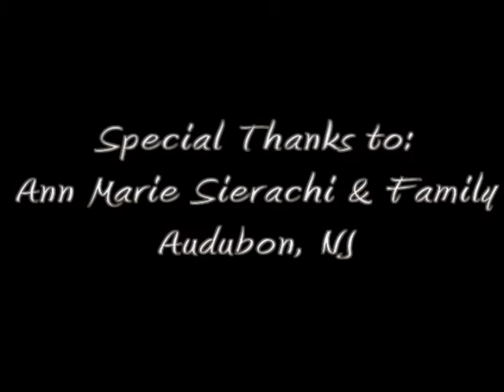Frank LaFaro and The Fashions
Hold Me  Darling